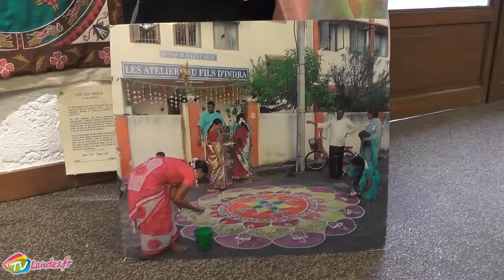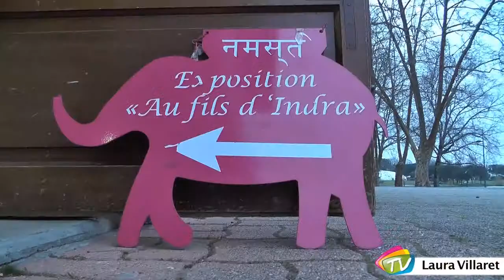Exposition Broderie des Indes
En 1969, Nicole Durieux, femme du Consul Général de France à Pondichéry, décide de créer l'atelier "Au Fils d'Indra" dans un esprit de solidarité, afin de faire travailler 3 jeunes femmes sachant broder, à la recherche d'un travail. Aujourd'hui, 47 ans après, l'atelier emploie 200 brodeuses et permet de fait vivre près de 1500 personnes à Pondichéry. Afin de continuer à faire vivre cet atelier, chaque année des expositions et ventes sont organisées en France par des bénévoles et cette année pour la première fois, une exposition est à découvrir à la Grange de Christus de Saint-Paul-Lès-Dax, du 17 au 27 Mars.

Interview :

Pierre Lemaître : Président de l'Association "Au Fils d'Indra"